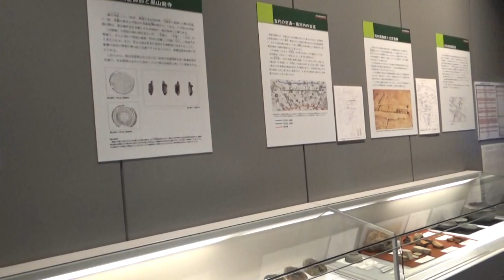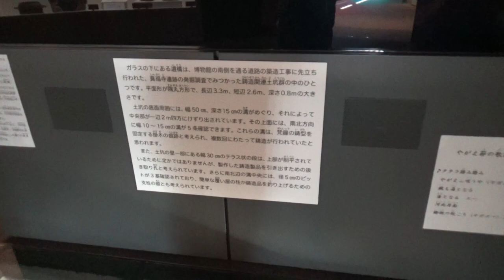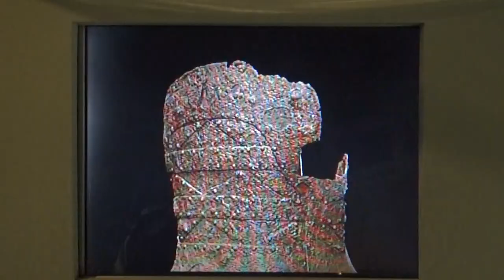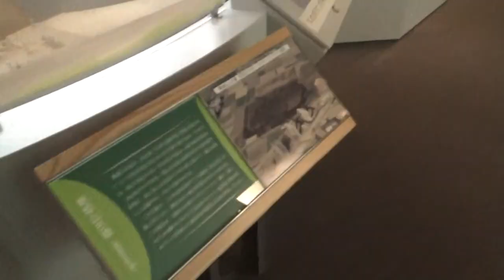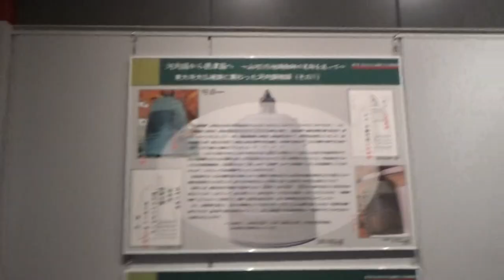堺市立みはら歴史博物館（M・Cみはら） 展示場では 黒姫山古墳 河内鋳物師 ちょっと昔の道具 をテーマとした常設展示を行っています。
堺市立みはら歴史博物館（M・Cみはら）は、『カタチ造りの達人』をグランドコンセプトに、平成15年に開館しました。愛称のM・Cみはらは、Museum（博物館）と、Community（交流）をイメージしたものです。
　展示場では「黒姫山古墳」「河内鋳物師」「ちょっと昔の道具」をテーマとした常設展示を行っています。また、講演会・音楽会、研修会・レセプションなどの催しなどに利用され、文化・芸術にふれ交流できる附属ホール(M・Cホール)を併せ持つ複合施設です。なお、このホールは、貸出しを行っています。